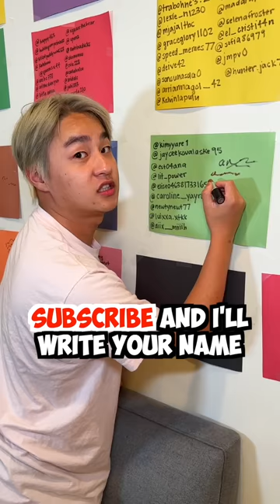this poor baby kept getting tricked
this poor baby kept getting tricked zhong